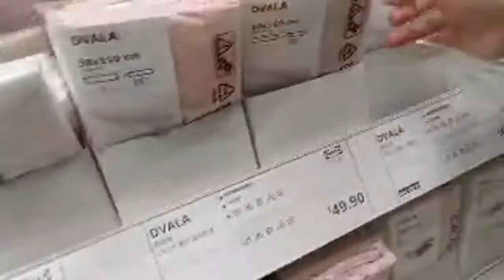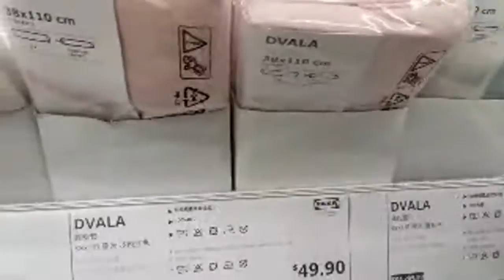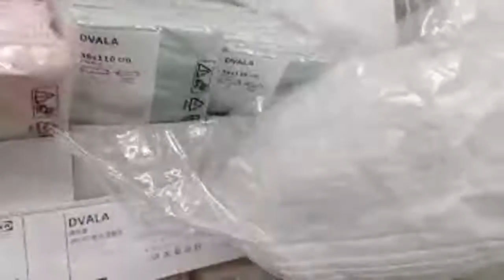Highlight 58:06 - 1:03:08 from Enjoying my Time Off and i am Not alone#PannyTime#RawLiveMix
This livestreaming is only for youtube.